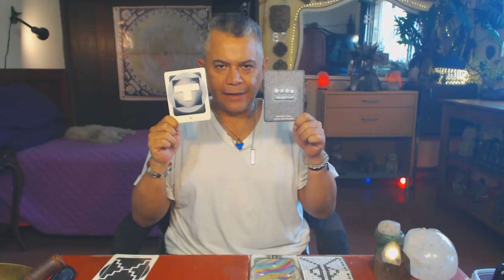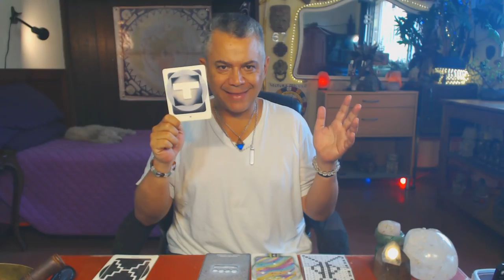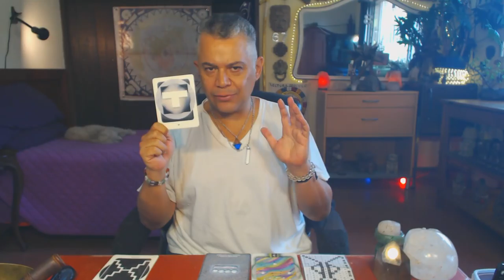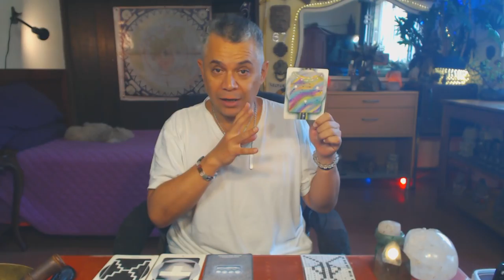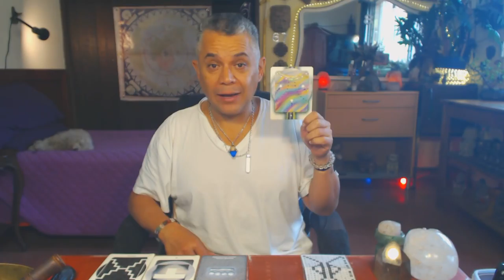Viento Solar. Jueves 1 Marzo 2018. Comunicación. Kin 22 - FactorMaya.com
Es 1 Marzo del 2018. Disculpen que menciono 29 Febrero :) Pulsamos la intención para vivir el momento presente, prestando atencion a nuestra dualidad y a nuestra comunicación. Cuando mejoramos nuestra comunicación, mejoramos nuestras relaciones y nuestra vida. Prestar atencion a las palabras. No es lo que decimos que es importante, es lo que l@s demás entienden de lo que comunicamos. Es de sabi@s guardar silencio. Vivir el momento presente. Somos el momento.